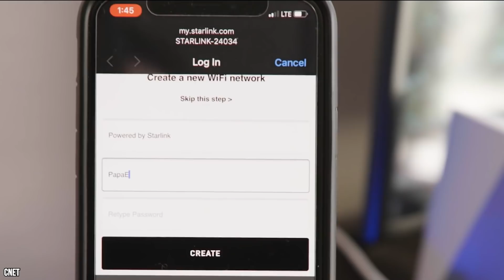How Much Money Elon Musk Spends On SpaceX Technology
Welcome back, Richest fans! At the time of their creation back in 2002, SpaceX was venturing into a very new territory with the private sector getting into space. And now, the Elon Musk company is worth billions of dollars! None of this could have been possible without the incredible tech the team at SpaceX have developed. Today, we’re going to look at some of their biggest successes. We’ll explore what each piece does and the various costs of creating it. Plus, we’ll take a gander at the mountain of cash SpaceX have made for each of their technological marvels.

Now for the spoiler paragraph. If you like surprises, we suggest you stop reading and watch the video multiple times. We start off with the rocket that got their name in legend by being the first of its kind, the Falcon 1. We then have one of the most important aspects of their rockets, the Dragon capsule. Which is meant to keep the astronauts safe. We’ll then explore the Falcon 9 which has made over 100 launches since its creation. We have the autonomous spaceport drone ships which are named after the work of science-fiction writer Iain M. Banks. We have the heavy reusable launcher the Falcon Heavy which is really powerful! Next is the Starship which has ambitions to take civilians to the moon and mars. Then we have Starlink. A vast collection of communication satellites that can provide the world with high-speed internet. Finally, we’ll briefly explore NASA’s Space Shuttle Programme and the cost behind it.

Written by: Jordy McKen
Narrated by: Adam Newmark
Edited by: AJ Varela

CHAPTERS:
00:00 Intro
00:45 Falcon 1
01:47 Dragon
02:55 Falcon 9
04:00 Drone Ship
05:04 Falcon Heavy
06:12 Starship
07:21 Starlink